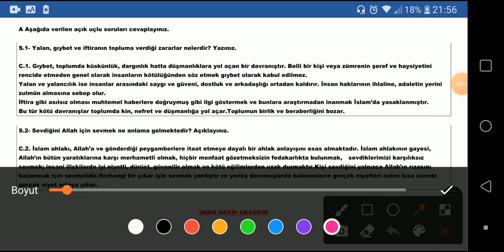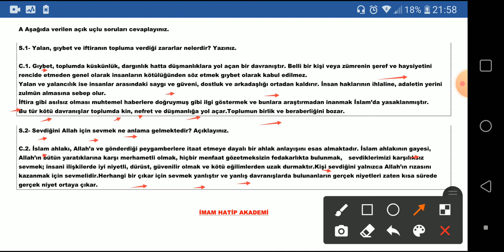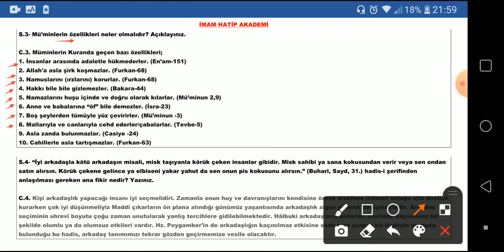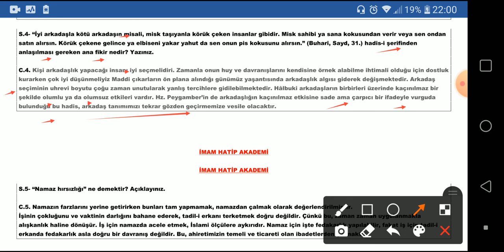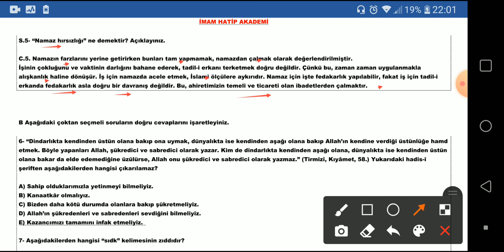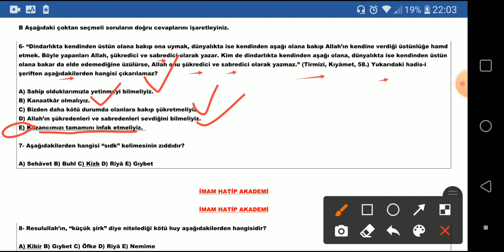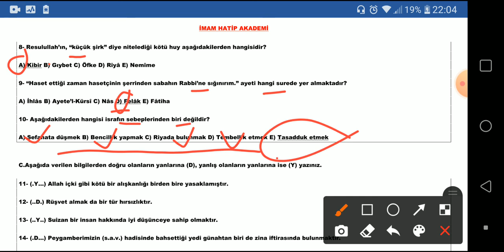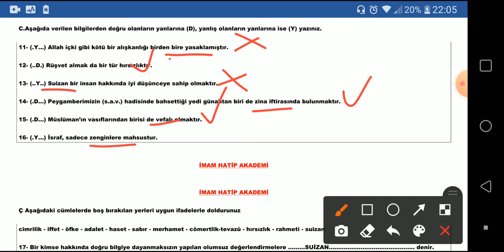9.SINIF | İHL TEMEL DİNİ BİLGİLER | 4.ÜNİTE | DEĞERLENDİRME SORULARI CEVAPLARI | SAYFA 118/120